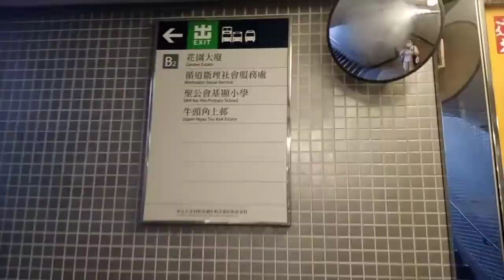Lok Wah South Estate Instagram | Music Video Location Hong Kong| Famous Car Park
One of Hong Kong's famous Instagrammable place Lok Wah South Estate car park.
This was also the location of Got 7 "You Are"
Music Video.